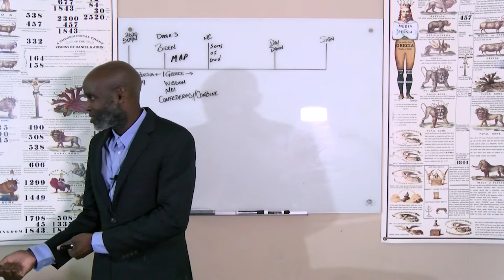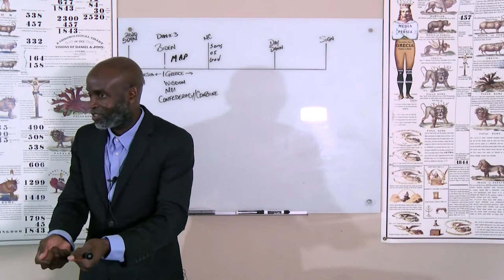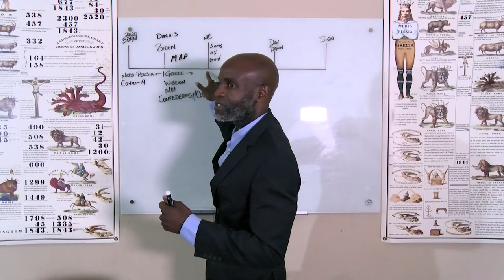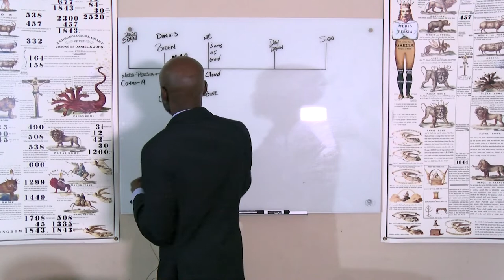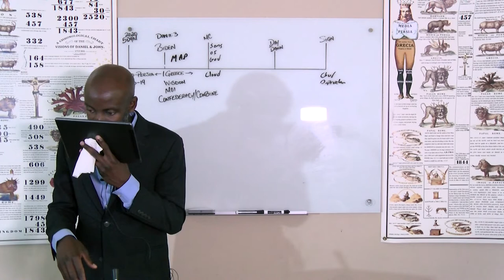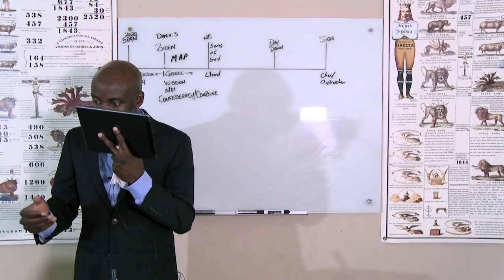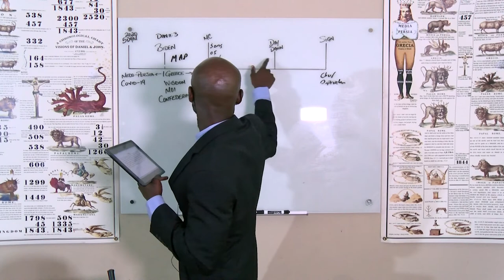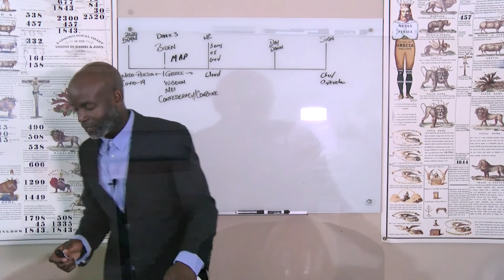Conard Panton - Daniel 11 40